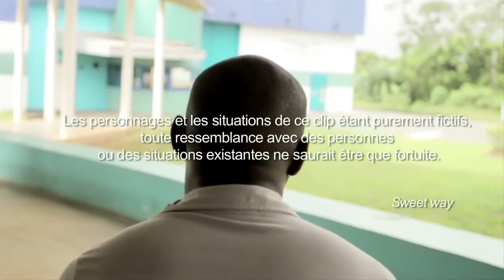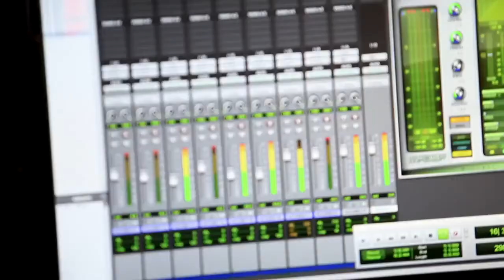SWEET WAY - Accusé à Tort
Guyannalive Zouk 2013